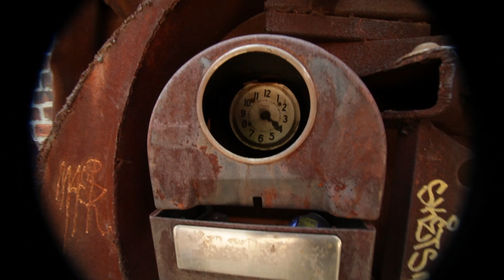Young Murda - Still Here (S.G.O.D)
Brooklyn NY Shoota Gang of the Howard Houses